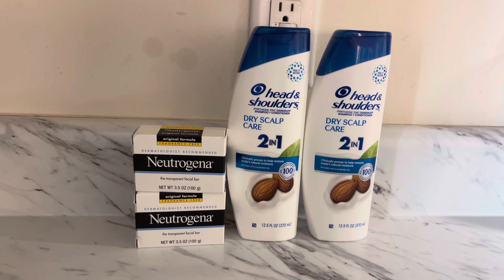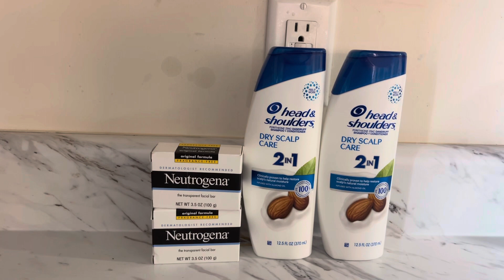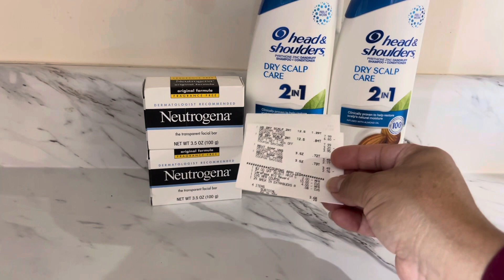Ya mo me gusta cvs 😡😡 te cuento cómo me fue